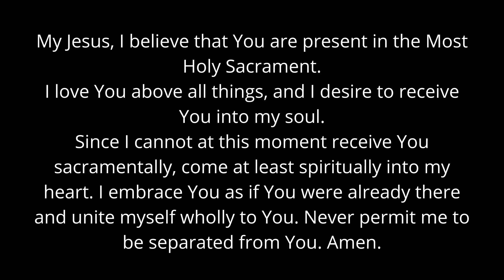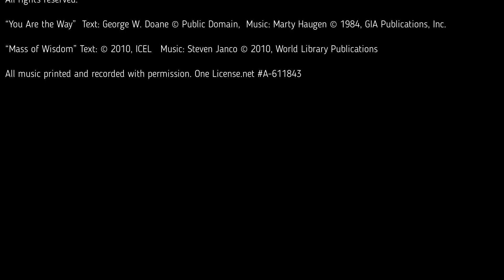May 10, 2020 - Fr Kyle's Mass for the 5th Sunday of Easter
Reading 1
ACTS 6:1-7
As the number of disciples continued to grow,
the Hellenists complained against the Hebrews
because their widows
were being neglected in the daily distribution.
So the Twelve called together the community of the disciples and said,
“It is not right for us to neglect the word of God to serve at table.
Brothers, select from among you seven reputable men,
filled with the Spirit and wisdom,
whom we shall appoint to this task,
whereas we shall devote ourselves to prayer
and to the ministry of the word.”
The proposal was acceptable to the whole community,
so they chose Stephen, a man filled with faith and the Holy Spirit,
also Philip, Prochorus, Nicanor, Timon, Parmenas,
and Nicholas of Antioch, a convert to Judaism.
They presented these men to the apostles
who prayed and laid hands on them.
The word of God continued to spread,
and the number of the disciples in Jerusalem increased greatly;
even a large group of priests were becoming obedient to the faith.

Reading 2
1 PT 2:4-9
Beloved:
Come to him, a living stone, rejected by human beings
but chosen and precious in the sight of God,
and, like living stones,
let yourselves be built into a spiritual house
to be a holy priesthood to offer spiritual sacrifices
acceptable to God through Jesus Christ.
For it says in Scripture:
Behold, I am laying a stone in Zion,
a cornerstone, chosen and precious,
and whoever believes in it shall not be put to shame.
Therefore, its value is for you who have faith, but for those without faith:
and
A stone that will make people stumble,
and a rock that will make them fall.
They stumble by disobeying the word, as is their destiny.

You are “a chosen race, a royal priesthood,
a holy nation, a people of his own,
so that you may announce the praises” of him
who called you out of darkness into his wonderful light.

Gospel
JN 14:1-12
Jesus said to his disciples:
“Do not let your hearts be troubled.
You have faith in God; have faith also in me.
In my Father’s house there are many dwelling places.
If there were not,
would I have told you that I am going to prepare a place for you?
And if I go and prepare a place for you,
I will come back again and take you to myself,
so that where I am you also may be.
Where I am going you know the way.”
Thomas said to him,
“Master, we do not know where you are going;
how can we know the way?”
Jesus said to him, "I am the way and the truth and the life.
If you know me, then you will also know my Father.
From now on you do know him and have seen him.”
Philip said to him,
“Master, show us the Father, and that will be enough for us.”
Jesus said to him, “Have I been with you for so long a time
and you still do not know me, Philip?
Whoever has seen me has seen the Father.
How can you say, ‘Show us the Father’?
Do you not believe that I am in the Father and the Father is in me?
The words that I speak to you I do not speak on my own.
The Father who dwells in me is doing his works.
Believe me that I am in the Father and the Father is in me,
or else, believe because of the works themselves.
whoever believes in me will do the works that I do,
and will do greater ones than these,
because I am going to the Father.”

All music printed and recorded with permission. One License.net A-611843